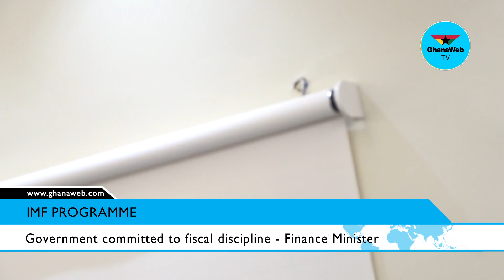Fiscal discipline measures will be prioritized under IMF programme - Ofori Atta